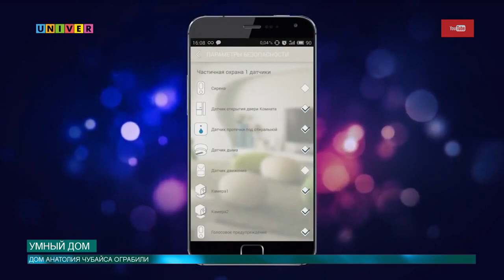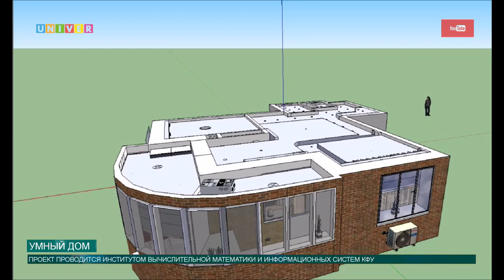Умный дом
Казанский федеральный университет разрабатывает технологию умного дома. Какой институт занялся проектом и для чего он необходим университету, узнал Артем Тупичкин